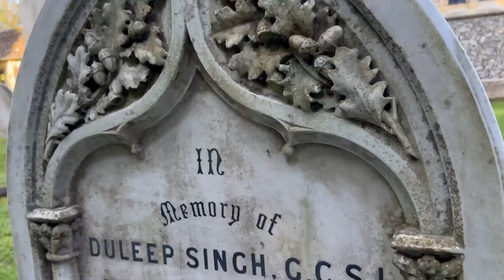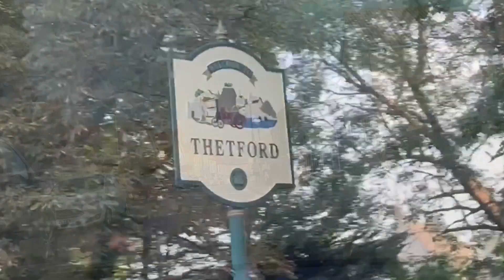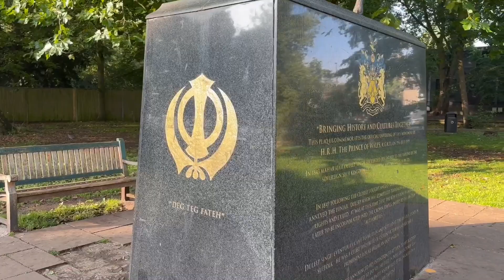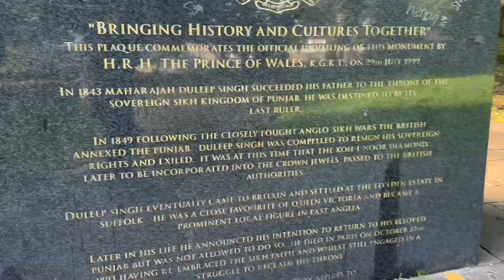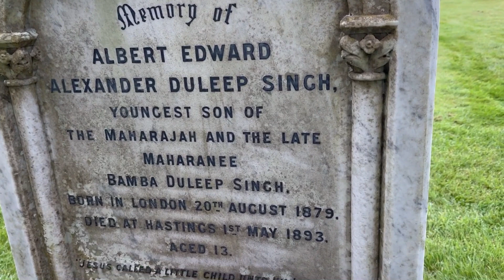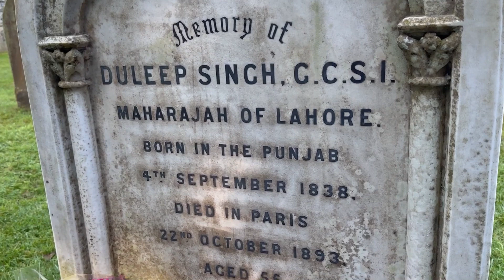Maharaja DULEEP singh Thetfors ਮਹਾਰਾਜਾ ਦਲੀਪ ਸਿੰਘ ਜੀ ਦੀ ਸਮਾਦ Vlog | LADDi SAHOTA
In this Punjabi vlog, we visit the grave of Maharaja Duleep Singh, the last Maharaja of the Sikh Empire. We explore the serene surroundings and capture the architectural beauty of the grave, showcasing its intricate designs reflecting Sikh culture. We encounter local historians who share anecdotes about Maharaja Duleep Singh's life and the impact he had on the Sikh community. This vlog aims to preserve and appreciate the historical significance of the grave while educating viewers about the struggles and achievements of Maharaja Duleep Singh. Join us on this immersive journey into the rich cultural heritage surrounding his resting place.

Instagram LADDi SAHOTA
Facebook Page LADDi SAHOTA